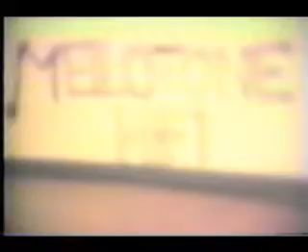Horace Andy - 1986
salle de bal